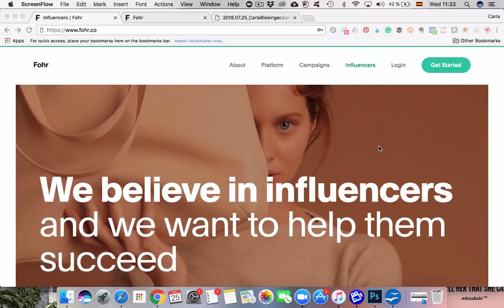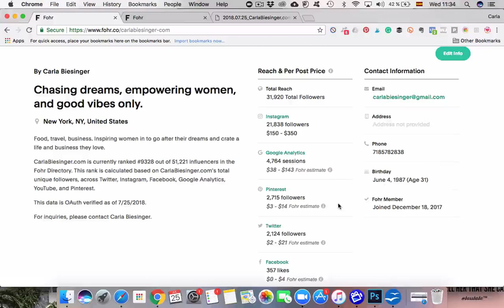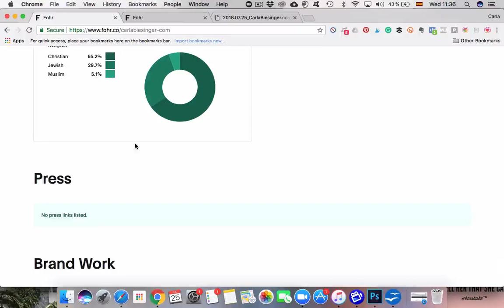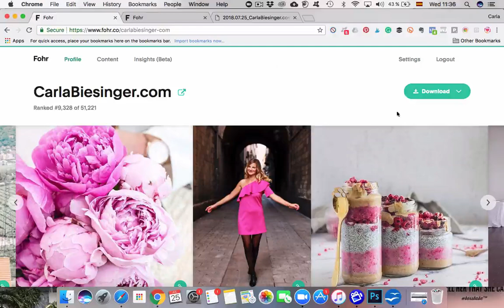The best Instagram analytics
If you want to be an Instagram influencer and work with brands, or use Instagram to grow your brand and connect with potential clients, it's essential that you know your stats and insights.
While the Instagram Business profile gives you access to some insights, I've found that they're not actually giving me the detailed info I'm looking for.

Fohr.co is my preferred influencer marketing platform, and by setting up a free profile (even if you don't plan on working with brands right now), you're getting access to THE best stats and insights.